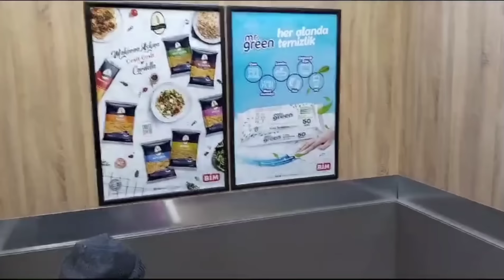KAÇ BİN TLLİK MARKET ALIŞVERİŞİ.🤤